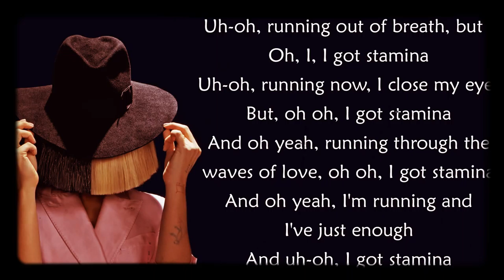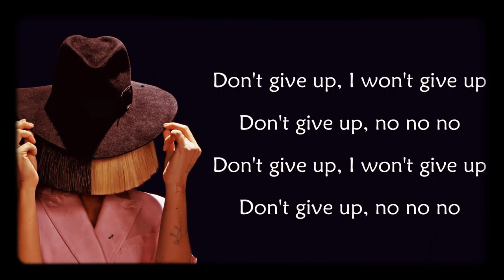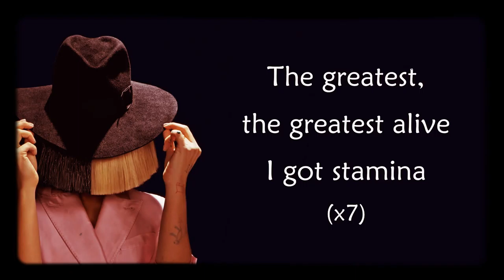The Greatest by: Sia/Lyrics (Johns P)